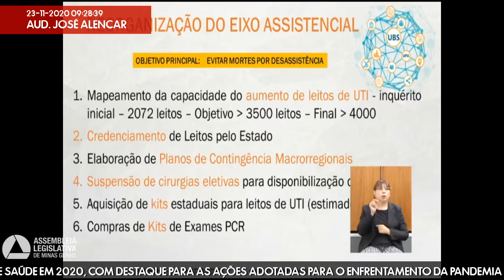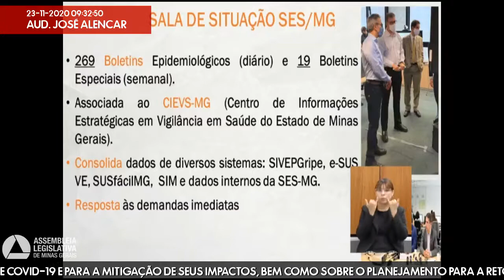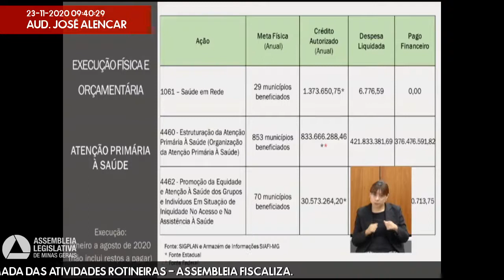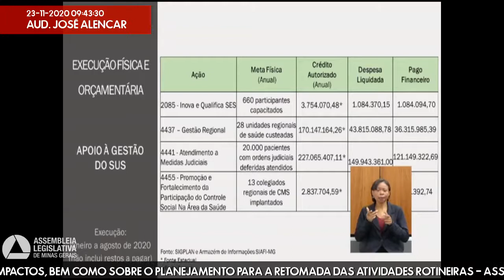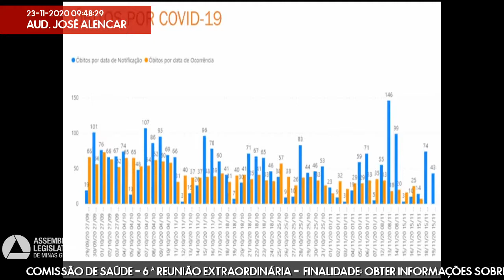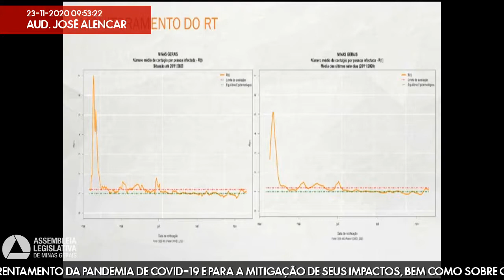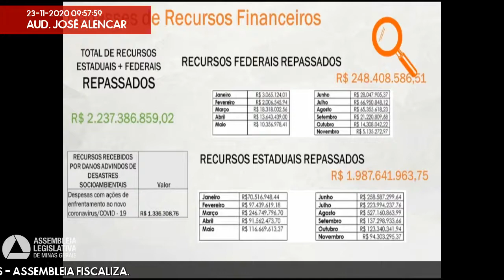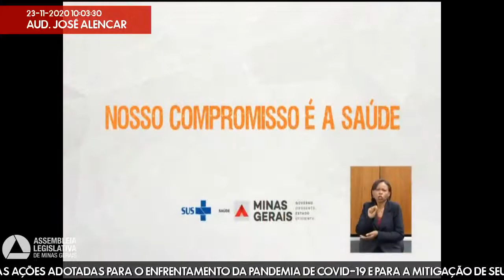23/11/2020 09:00 - Comissão de Saúde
Finalidade da audiência: Obter informações sobre a gestão da Secretaria de Saúde em 2020, com destaque para as ações adotadas para o enfrentamento da pandemia de Covid-19 e para a mitigação de seus impactos, bem como sobre o planejamento para a retomada das atividades rotineiras - Assembleia Fiscaliza.